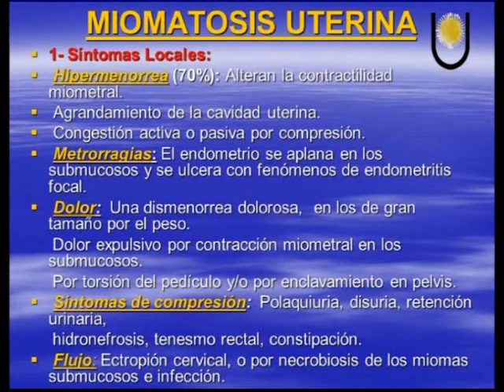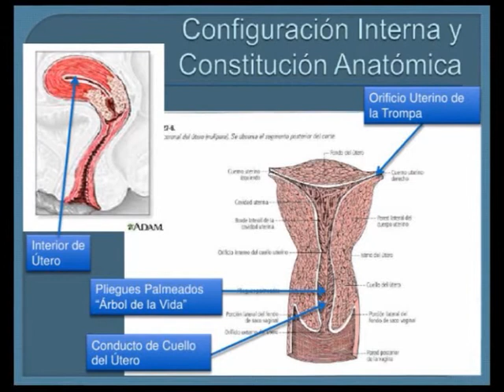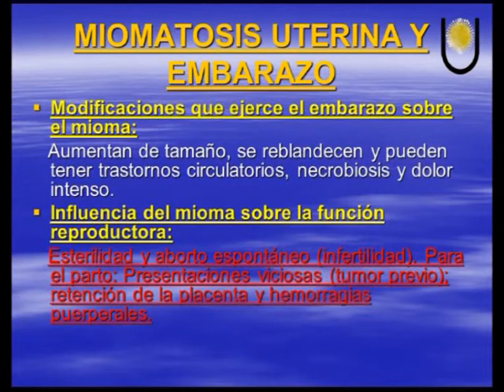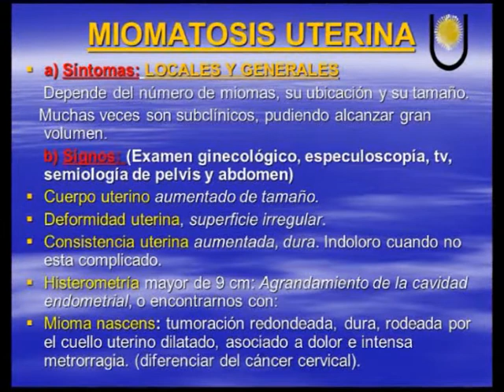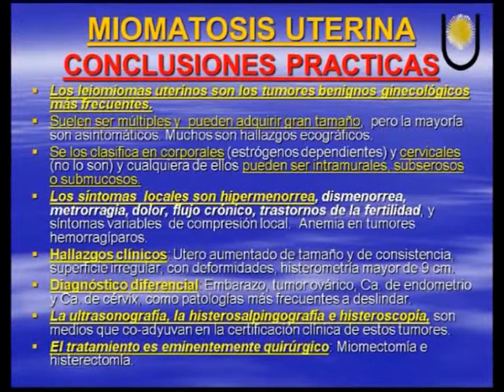Clínica del Pilar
Seguimos conociendo a los Profesionales Médicos de la Clínica . . .